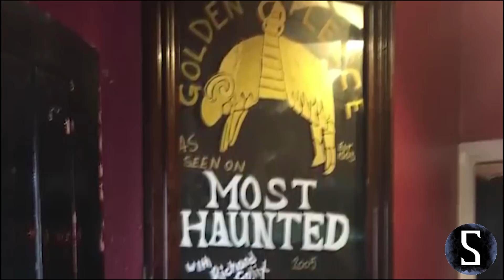Haunted Places: York, England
Today, on The Strangest, we travel to York, England to investigate the Town of 1,000 Ghosts. From phantom men to headless spirits, York, England has an endless amount of stories to tell!

The Strangest Sources:

“Top 8 Haunted Places in York – Most Chilling Ghosts in York” Haunted Rooms UK, 2018.

“Step Back in Time in York” Gordon Garrison, St. Petersburg Times Online Floridian, 2002.

“5 Haunted Places to Visit in York” Mike Covell, Spooky Isles, 2012.

“7 of York’s Most Haunted Places” Mike Laycock, York Press, 2015.

“Ghost Town Lies Within These Walls” Martin Wainwright, The Guardian, 2002.

“Haunted York: Some more of the city’s spookiest ghost stories…” Emily Dunn, York Mix, 2015.

“Haunted York: Ghosts, Ghouls, and Spooky Goings on” York Pm, 2018.